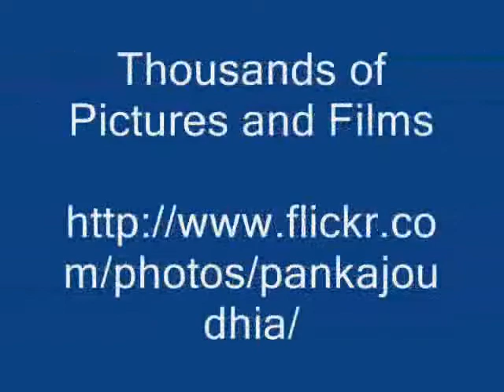Ingredient/s of Trianthema portulacastrum Formulations: Pankaj Oudhia's Ethnobotanical Surveys 2012